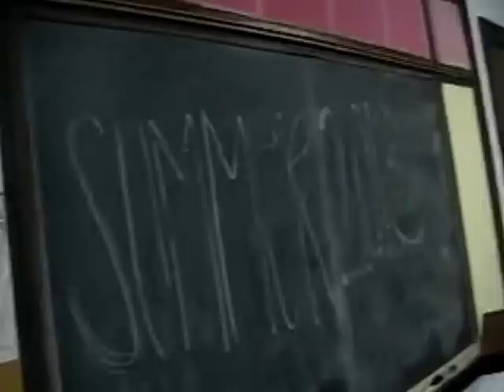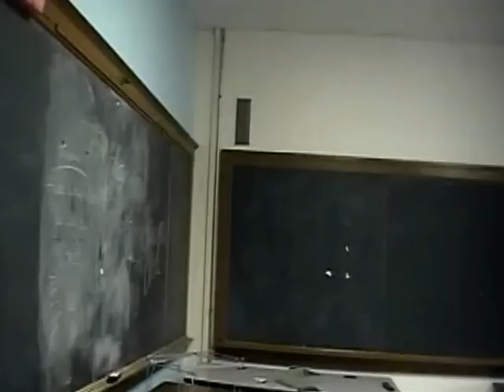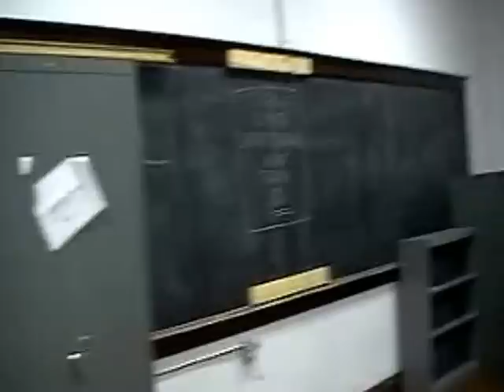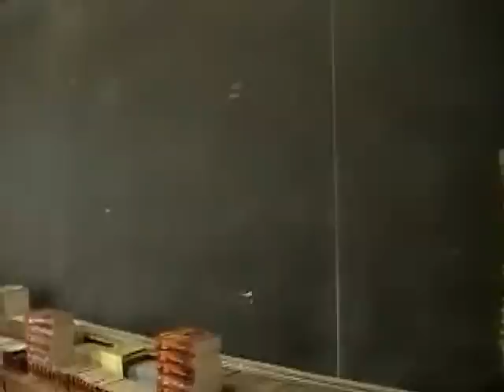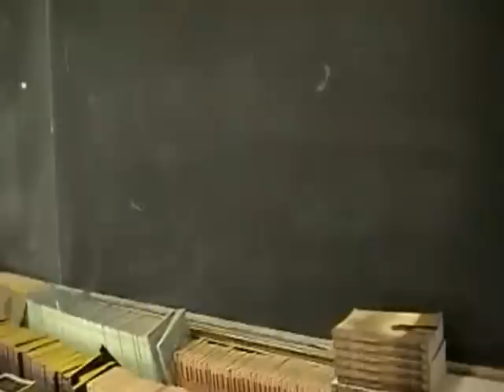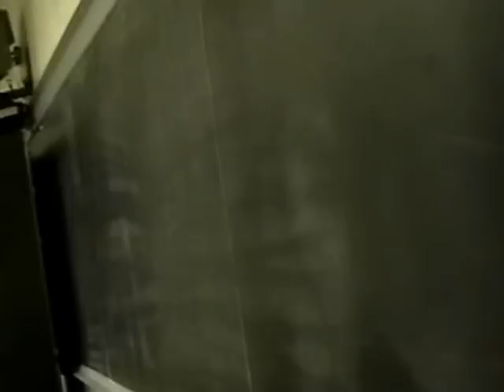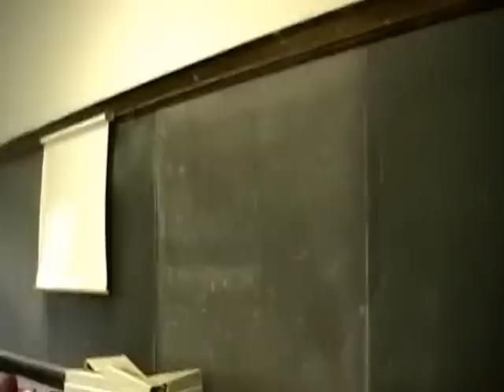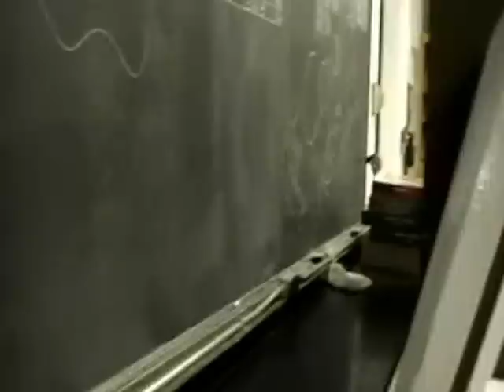Smed Says "Goodbye Taylor High" (or don't let the paddle hit you on the ass) 09-21-2013 PART 2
As you continue the slide into history. This is basically 2nd and 3rd floors.